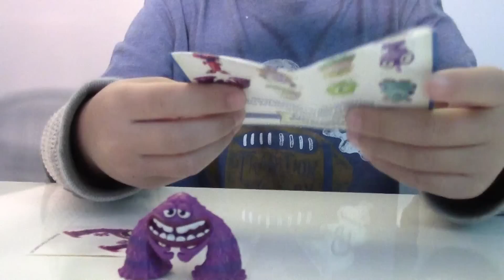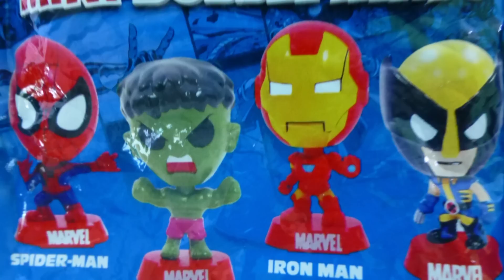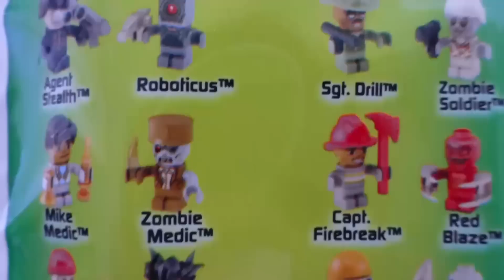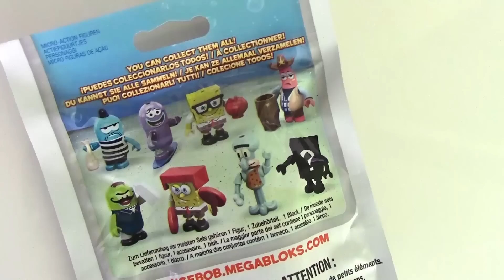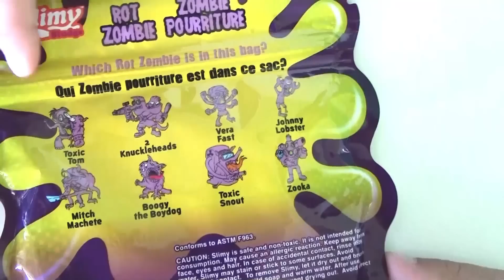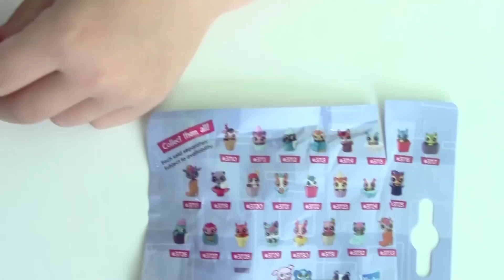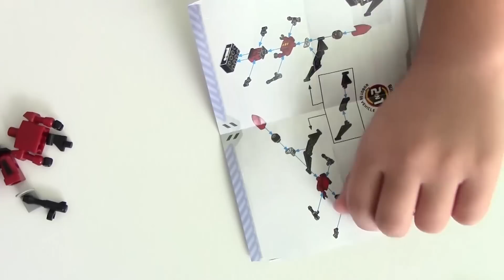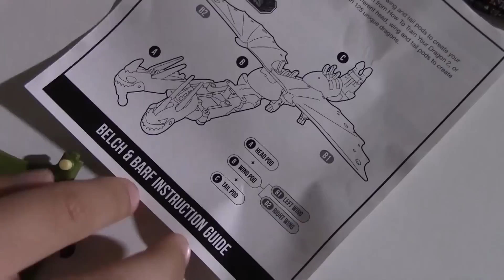BLIND BAGS WEEKLY 5 - Monster University, KREO Star Trek, My Little Pony, Angry Birds Surprise toys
Lucas opens new 5 Blind Bags from his Jar and inside he finds cool surprise toys from Monster University, KREO STAR TREK, Angry Birds, funny Mash’ems Angry Birds SPACE and and he got also something sparkly for girls, My Little Pony.

My Little Pony Blind Bags are intended for ages 3+ and inside the bag you will find one Pony Figure and Collector Card. There are 24 Ponies to collect to complete your Rainbow.

Angry Birds SPACE Mash’ems Blind Bags contain 1 Figure from Series 1. There are 5 Angry Birds Figures to collect and one Space Egg. Inside each Angry Birds Figure there is non-toxic fluid that allows the Figure to squeeze. Twist them, Squish them, Launch Them! It is fun to play with Angry Birds SPACE Mash’em.
ANGRY BIRDS MYSTERY HEAD contains sticker, candy, instruction booklet and a key chain with figure based on Angry Birds Theme.

Monster University Blind Bag contains a Theme Surprise Toy with a Sicker and also one Collector’s guide. The Monster Minis Surprise toy is not intended for children under 3 years old. Monster University is registered trademark of Disney/Pixar.

KRE-O Star Trek Figure Bags / KREON FIGURE PACKS contain one Figure based on Star Trek movie release by Paramount Pictures Corporation. There are 6 Figures to collect: KLINGON, KEENSER, LIEUTENANT SPROG, GRASIA, GORN, and CAPTAIN NERO. All figures require assembly. STAR TREK and all related marks and logos are registered marks of CBS Studios Inc.